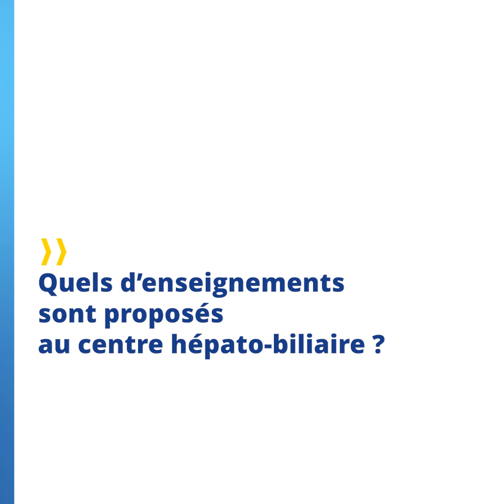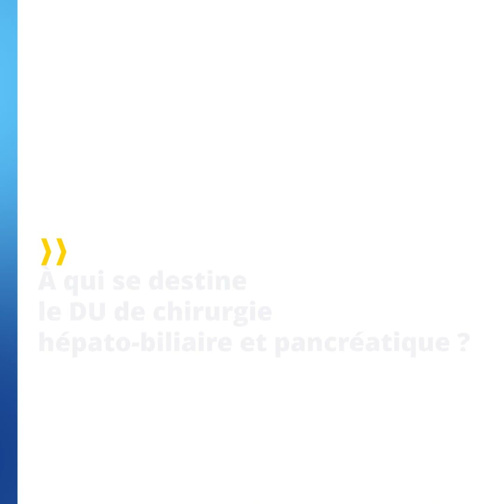L'enseignement au centre hépato-biliaire - Dr Gabriella Pittau